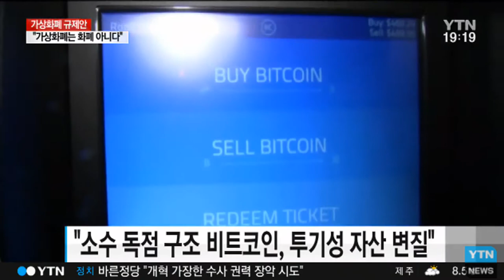전세계가 비트코인 규제 나서...